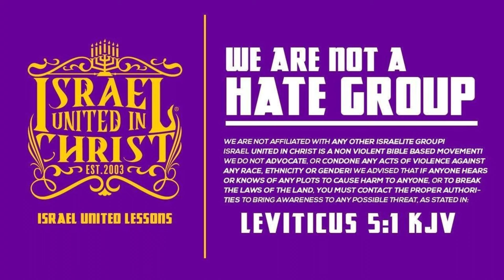IUIC | SKEPTIC TRIES TO FACT CHECK GOD'S WORD